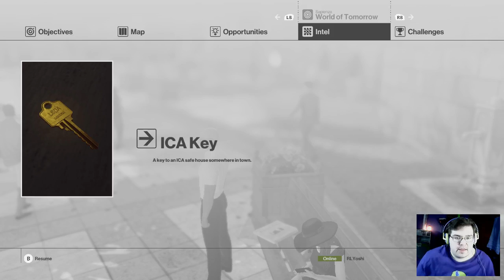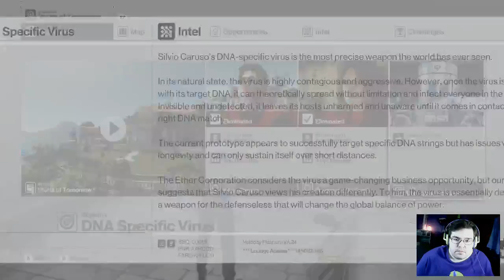Stream - Hitman (2016) [3] - Dec 23, 2017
The World's Best Bad Assassin

• • • LINKS BELOW • • •